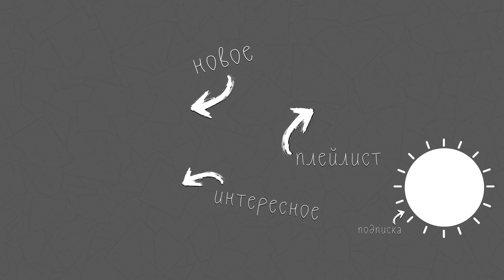САМЫЕ ОПАСНЫЕ МАШИНЫ В TERRATECH!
● Играем в игру TerraTech! Самые опасные машины!

Хочешь новых игр? Тогда ты пришел по адресу! Я Кристалл и я снимаю ролики по самым разным и уникальным играм!